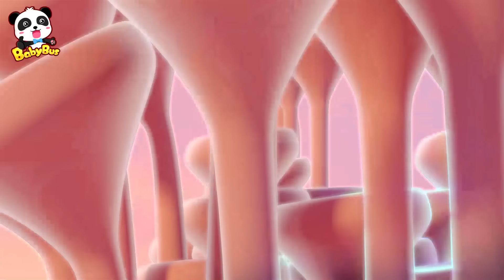Super Panda Rescues Police Shark | Super Rescue Team | Baby Shark | Panda Cartoon For Kids | BabyBus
The long cartoon compilation for kids, including the most popular BabyBus Super Rescue Team episodes!

00:00 Super Panda Rescues Police Shark
11:00 A Lost Moving Company
20:52 Helping an Injured Gecko
31:03 Elephant's Trunk
42:00 Daddy Seahorse Gives Birth to Babies

BabyBus helps children to:
★ Think Independently
★ Build Self-Confidence
★ Respect Others
★ Explore the World